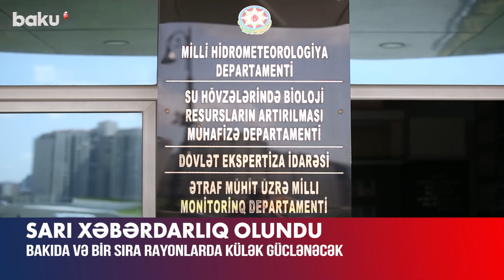Hava ilə bağlı sarı xəbərdarlıq edildi | Hava haqqında məlumat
Sentyabrın 25-26-da Azərbaycanda bəzi yerlərdə qısamüddətli yağış yağacağı, şimşək çaxacağı ehtimalı var.
Bu barədə Milli Hidrometeorologiya Xidmətindən məlumat verilib.
Bildirilib ki, Bakıda və Abşeron yarımadasında hava şəraitinin dəyişkən buludlu olacağı, əsasən yağmursuz keçəcəyi gözlənilir. Lakin gecə bəzi yerlərdə qısamüddətli yağış yağacağı, şimşək çaxacağı ehtimalı var. Mülayim şimal-qərb küləyi arabir güclənəcək. Havanın maksimal temperaturu 23-26° isti olacaq.
Bölgələrdə də ayın 27-dək yağıntılı hava şəraiti davam edəcək. Bəzi yerlərdə şimşək çaxacaq. Ayrı-ayrı yerlərdə yağıntıların leysan xarakterli intensiv olacağı, dolu düşəcəyi, yüksək dağlıq ərazilərdə qar yağacağı ehtimalı var. Mülayim qərb küləyi arabir güclənəcək. Havanın maksimal temperaturu aran rayonlarında 23-28°, dağlıq ərazilərdə isə 10-15° isti olacaq.